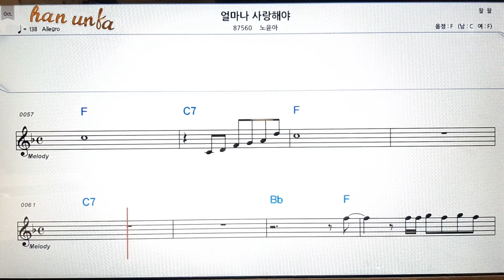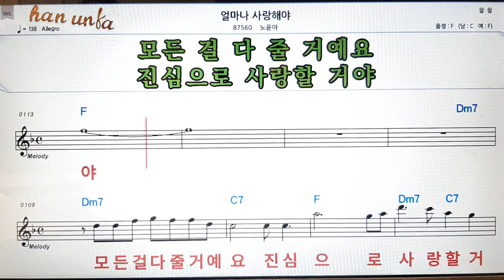얼마나 사랑 해야/노윤아👍노래 반주, 코드 악보,가라오케💋Karaoke*Sheet Music*Chord*MR